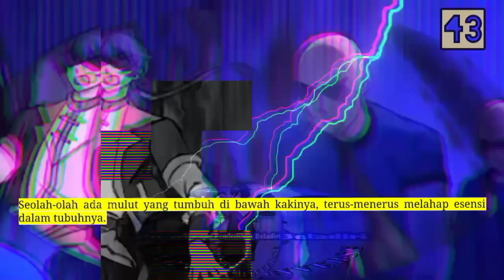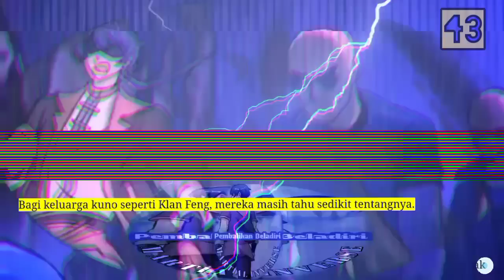Pembalikan Beladiri season 43